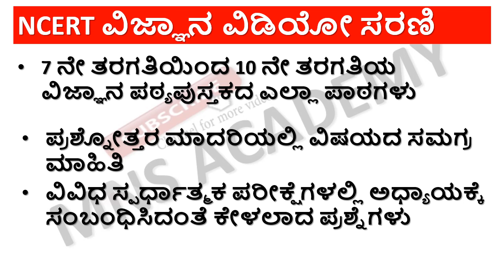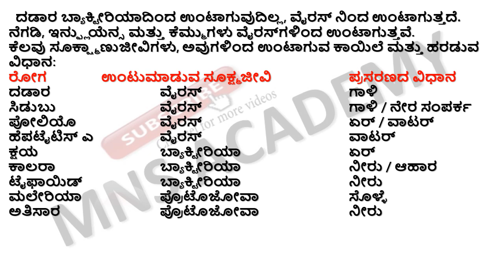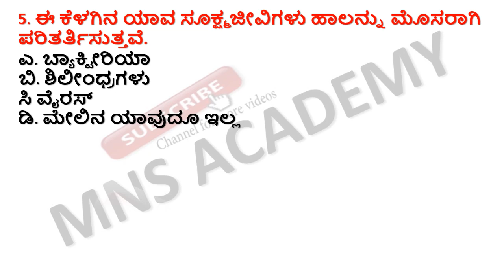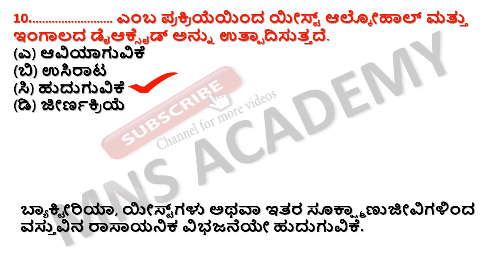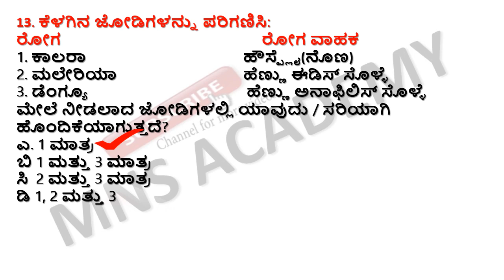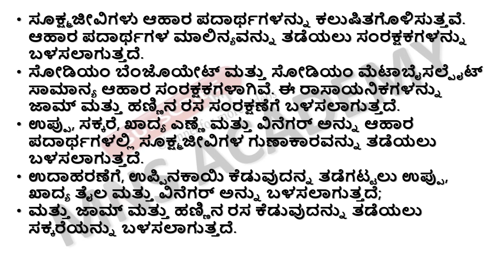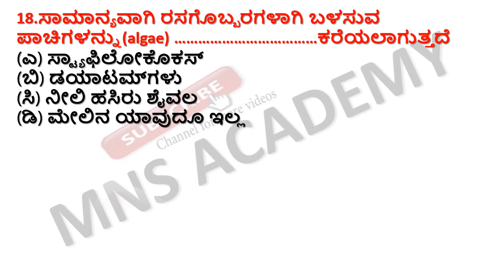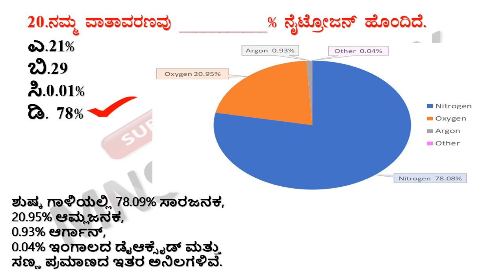MNS SCIENCE - MOST IMPORTANT 20 SCIENCE QUESTIONS FOR FDA SDA EXAM